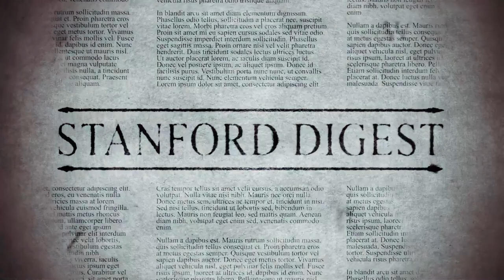The Stanford Digest EP 09 - Battles of the Pacific with World War II Navy Veteran CC Collie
As Veterans Day approaches, Richard Stanford interviews friend, fellow Rotarian and distinguished World War II Veteran CC Collie.

Mr. Collie served as a US Navy Lieutenant, stationed on the then state of the art destroyer the USS Blue (DD-387), during most of the major battles of the Pacific. His service earned seven Battle Stars.

His recollection daily life at sea and the realities of fighting a difficult war are inspiring, and should cause all of us to thank and remember these brave men and women of The Greatest Generation.

Thank you for serviced to our Country, Mr. Collie